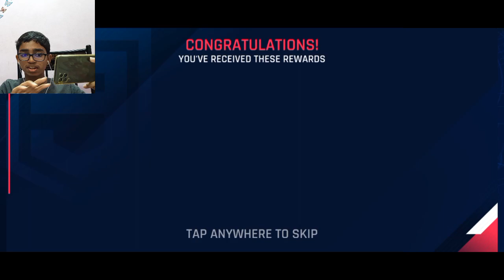Driving Top-G cars in Asphalt 9 (hindi)